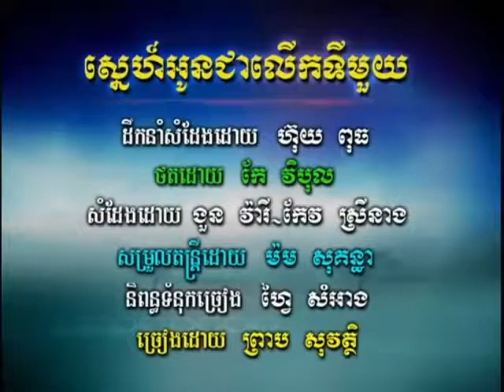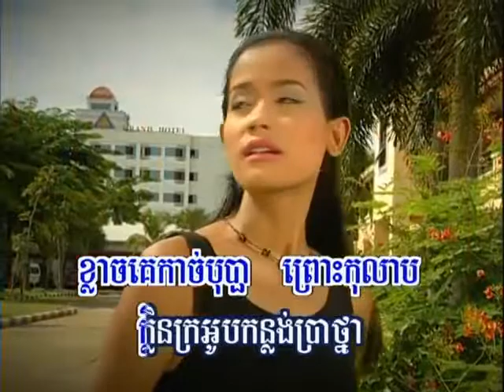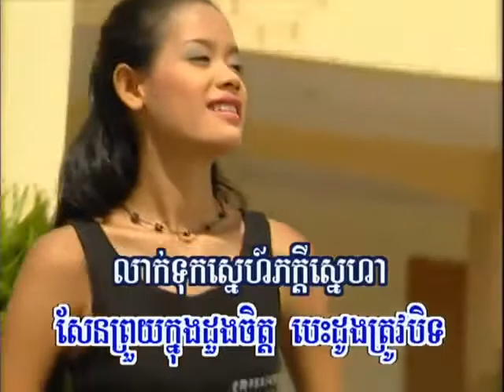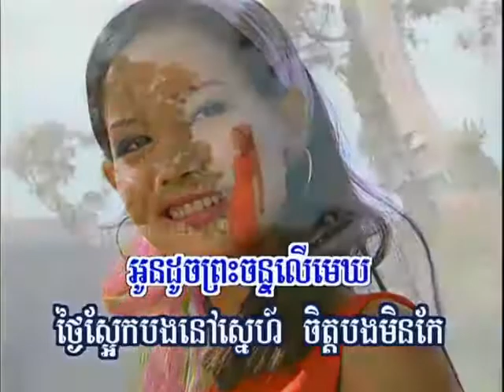ស្នេហ៍អូនជាលើកទីមួយ ច្រៀងដោយ ព្រាប សុវត្ថិ - Sne Oun Lerk Ti Mouy - Preap Sovath old song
សូមអរគុណចំពោះការទស្សនាឆានែលរបស់ខ្ញុំ……..
សូមអរគុណ…..